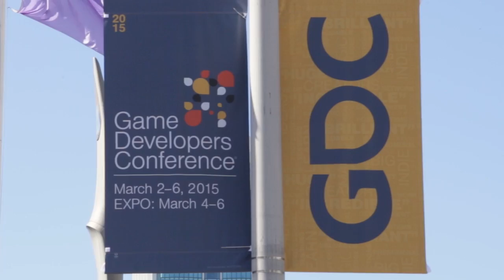Free Engines for Everyone! - Bonus Round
GDC 2015 saw big news from two gaming giants, Valve and Epic Games. This week, the panel discusses the benefits of Unreal Engine and Source 2 becoming free to use and how this will impact the indie dev scene.